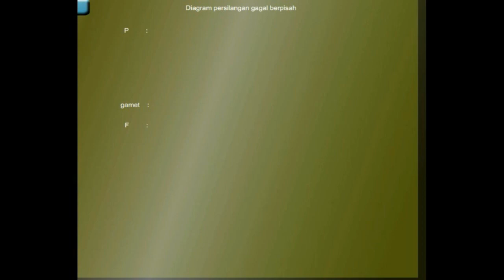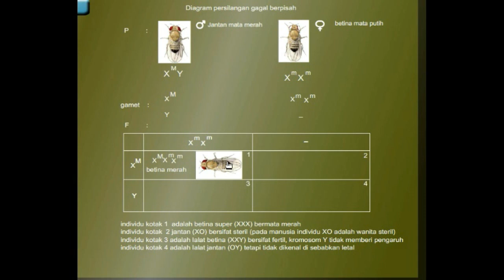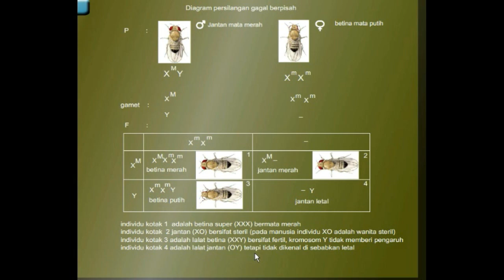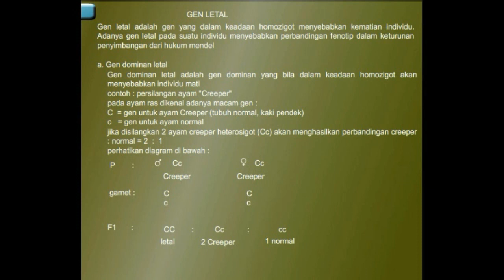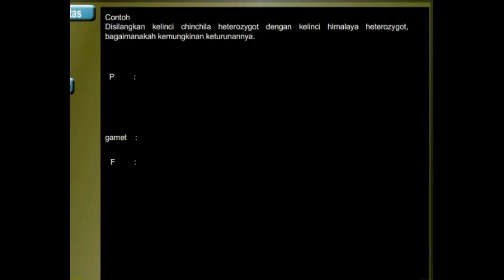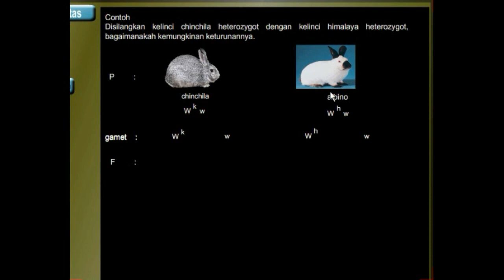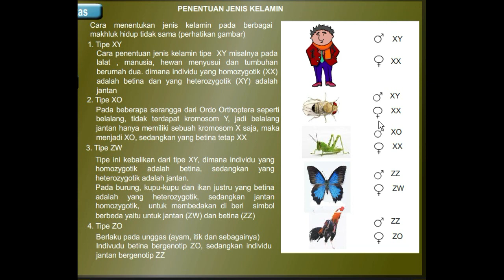pola pola hereditas bagian 2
materi klas 12